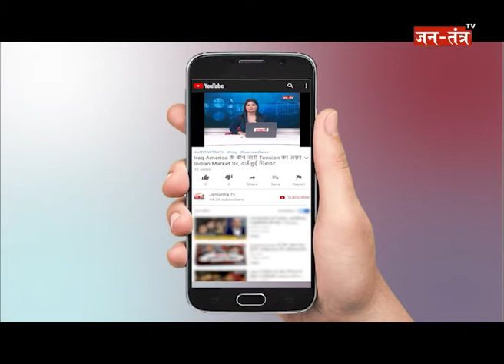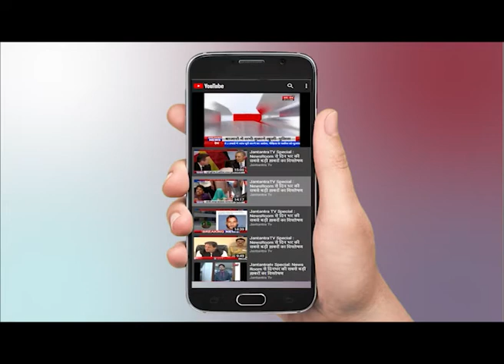India China Border Tensions : भारत और चीन के बीच सीमा पर फिर झड़प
WATCH India China Border Tensions : भारत और चीन के बीच सीमा पर फिर झड़प ON JANTANTRA TV